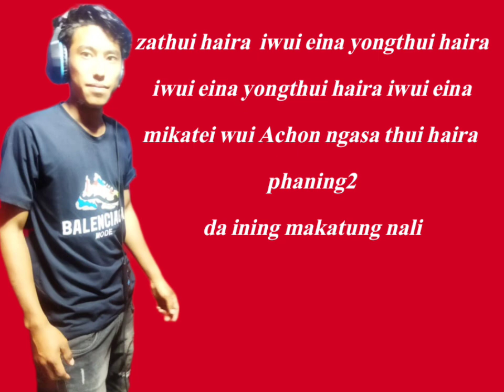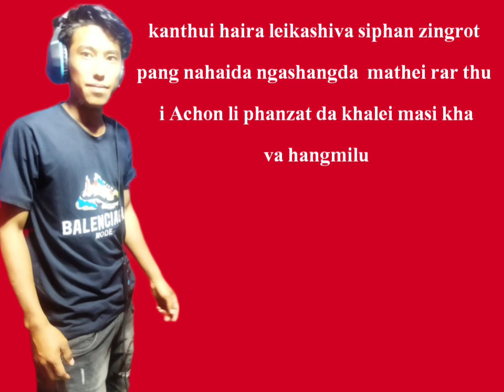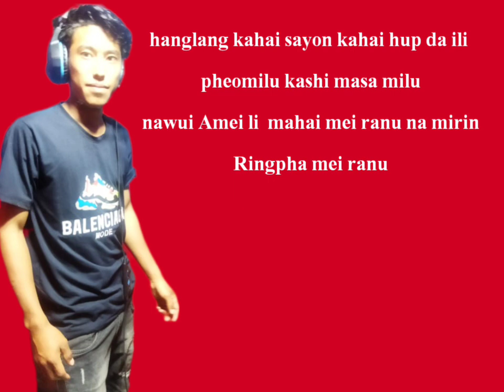zathuihaira iwui eina .by pino Awungshi ..